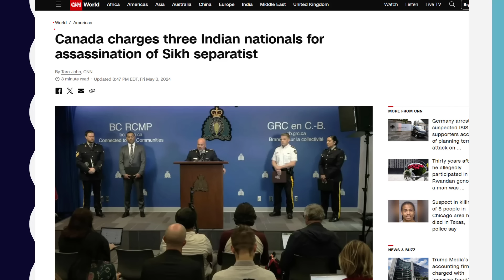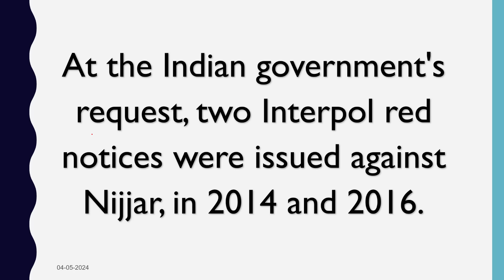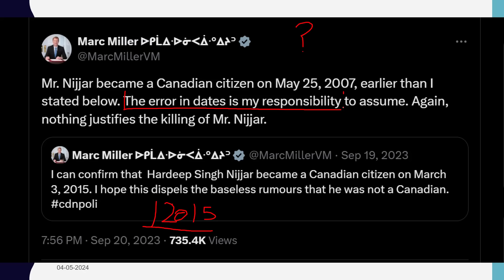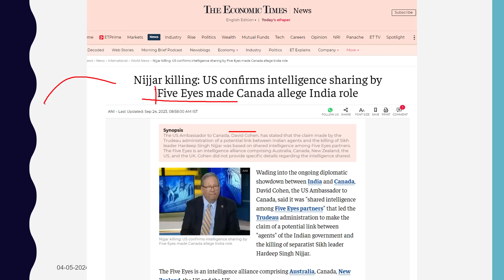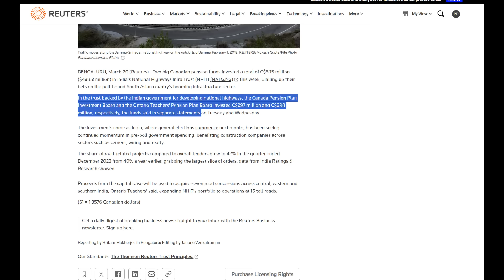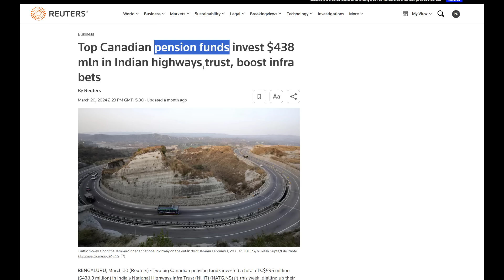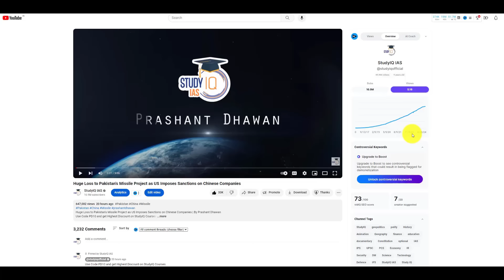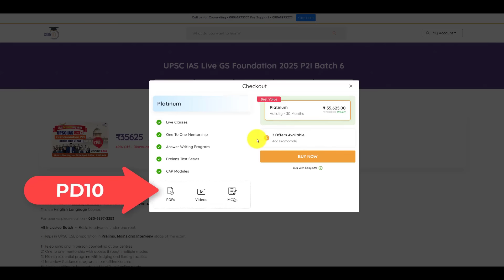Canada Arrests 3 Indians Over Nijjar Assassination | Was India's RAW involved? | By Prashant Dhawan